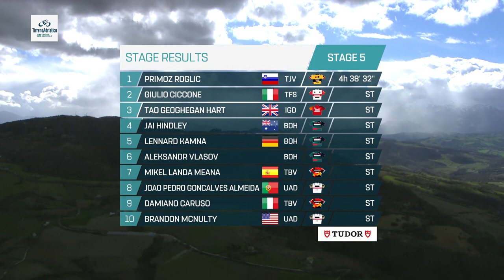Tirreno-Adriatico 2023 | Stage 5 | Highlights | Morro d'Oro - Sarnano / Sassotetto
🚴‍♀️ Benvenuto sul canale ufficiale YouTube del Giro d'Italia, la Corsa più Dura del Mondo nel Paese più Bello del Mondo!

Vivi con noi il Giro d’Italia attraverso gli highlights delle tappe, le interviste ai tuoi campioni preferiti e i momenti emozionanti di ogni tappa. Consulta i dettagli di Tappa, scopri quali saranno le città attraversate dal Giro e le sfide che i corridori dovranno affrontare ogni giorno. Il Giro non avrà più segreti per te!

Ma non solo! Potrai ascoltare le voci dei corridori al via del Giro d'Italia 2023 attraverso le nostre interviste pre-gara e post-gara per vivere con loro le emozioni della gara. 🥇

Non dimenticarti del nostro “Best Of” di ogni tappa, dove selezioniamo le azioni più emozionanti e gli “Highlights”, una spettacolare selezione dei momenti più salienti della corsa.
Potrai così rivivere i momenti più importanti del Giro d’Italia e condividere la passione per il ciclismo con tutti i tuoi amici! 🚴‍♂️

✅ Il Giro di Sicilia Crédit Agricole 2023
✅ Giro d’Italia
✅ Il GranPiemonte presented by Crédit Agricole 2023

Non dimenticare di seguire anche i nostri social per non perdere nessuna notizia importante sul 🟣 Giro d'Italia 2023 🟣 e interagire con altri appassionati di ciclismo:

Vivi la magia del Giro d’Italia con approfondimenti, video, interviste, news e podcast: visita il nostro sito

Welcome to the official YouTube channel of the Giro d'Italia, the World's Toughest Race in the World's Most Beautiful Country! 🚴‍♀️

Experience the Giro d'Italia with us thanks to the highlights of each stage, interviews with your favourite champions and the most thrilling moments of the day. Check out the stage details, discover which cities the Giro will cross and the challenges awaiting the riders each day. The Giro will have no more secrets for you!

But that's not all! Thanks to our pre-race and post-race interviews, you will listen to the riders' own statements and share with them the emotions of the Giro d'Italia 2023. 🥇

Don't forget our "Best Of" for each stage, where we collect the most exciting actions, and the "Highlights", a spectacular selection of the most salient moments of the race.

This will enable you to relive the most memorable moments of the Giro d'Italia and share your cycling passion with all your friends! 🚴‍♂️

Experience the magic of the Giro d'Italia with insights, videos, interviews, news and podcasts: visit our

giroditalia2023 Crédit Agricole